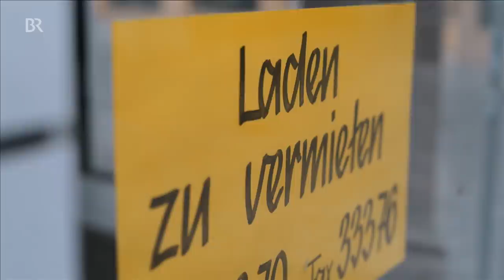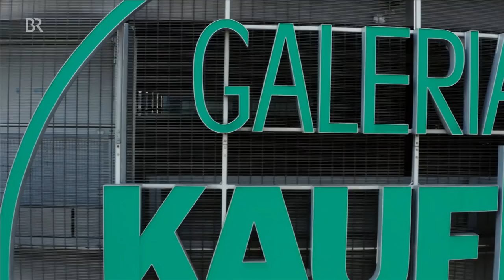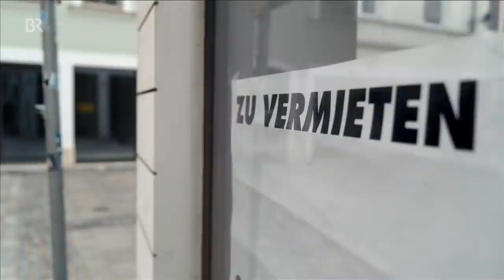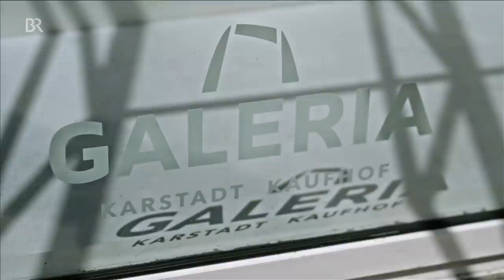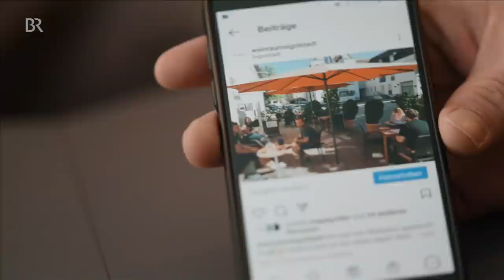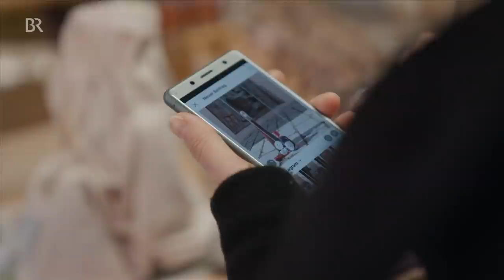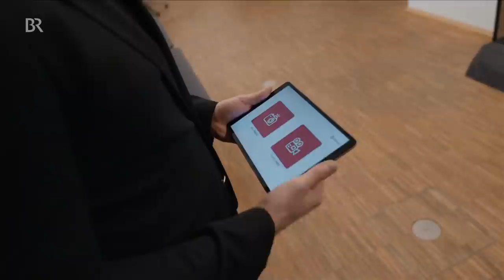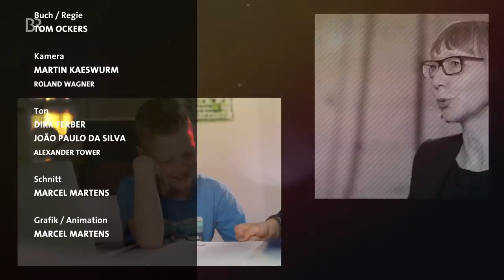Wie lässt sich das Sterben der Innenstädte verhindern? | Gewinner oder Verlierer? | DokThema | BR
Mehr Dokumentationen aus der Reihe dokthema gibt es in der Mediathek

Diese Doku ist der Auftakt für eine 4-teilige Webserie. Alle Folgen NUR in der BR Mediathek

Die Umsätze in den Innenstädten gehen dramatisch zurück, denn immer mehr Kunden kaufen online. Die Corona-Pandemie wirkt dabei wie ein Brandbeschleuniger. Städte wie Ingolstadt in Bayern und Chemnitz in Sachsen trifft diese Entwicklung hart. Doch welche Konzepte helfen, um die Innenstädte zu retten?
Autor: Tom Ockers
TV-Ausstrahlung im BR Fernsehen am 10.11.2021

Maria Weigelt gehört nicht zu den Gewinnern der letzten Monate. Als Verkäuferin im Einzelhandel ist sie in einer Branche beschäftigt, die schon vor Corona massiv unter Druck geraten ist. Seit ihrer Lehre arbeitete sie bei Galeria-Kaufhof-Karstadt in der Chemnitzer Innenstadt. 2020 wechselte sie in die Filiale nach Ingolstadt. Doch dann kam der Schock: Keine drei Monate später wurde die Filiale geschlossen. Symptomatisch für eine Stadt wie Ingolstadt, in der gerade ein Einzelhandelsgeschäft nach dem anderen aufgeben muss.

Maria Weigelts Schicksal ist prototypisch für das, was gerade in deutschen Städten passiert. Als Beschäftigte in einem großen Kaufhaus gibt es keine Zukunft mehr. Inzwischen arbeitet sie in einem kleinen Laden, doch auch die sind bedroht. Viele Einkaufswelten haben sich von den Straßen ins Internet verschoben – auch schon vor Corona. Allein in Ingolstadt stehen 50 Prozent der Gewerbeflächen inzwischen leer und es könnten noch mehr werden. Kommunen und Einzelhändler/innen suchen dringend nach Konzepten, die Menschen zurück in die Innenstädte zu bekommen. Doch Ökonom Henning Vöpel glaubt, dass es so nicht mehr funktionieren wird: "Die Städte müssen sich radikal ändern! Die richtige Frage ist, was können wir mit diesen Innenstädten jetzt tun?"

Die Probleme sind struktureller Natur und für ihre Lösungen müssen Politik und Handel gemeinsam neu denken – die Zeit drängt. Corona zwingt alle dazu, neue Wege zu gehen und überall stellen sich dieselben Fragen: Wer wird in Zukunft in den Innenstädten wie überleben? Wie lassen sich Online-Handel und persönliche Beratung verbinden? Und können die Jungen vielleicht durch kreative, neue Ideen die Probleme ganzer Städte viel besser lösen als die Alten?